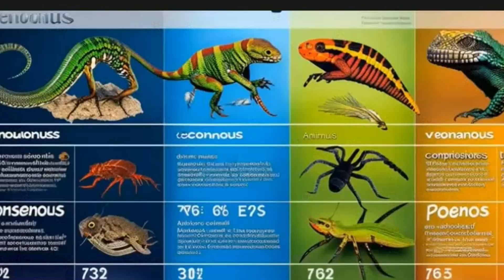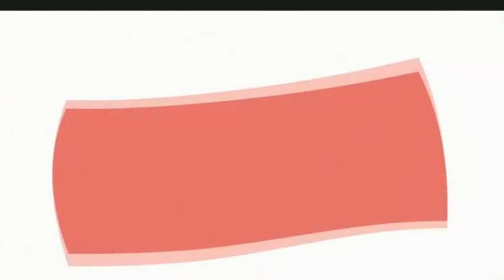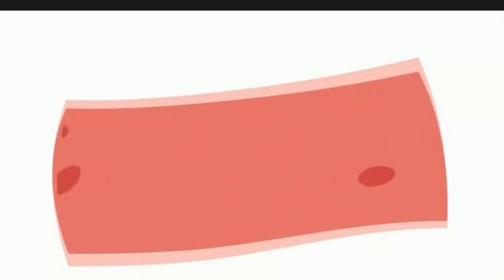32 of the most venomous animals in the world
Most Venomous Animals: 32 Deadly Creatures Revealed. Join us as we uncover the world's most venomous animals, a collection of 32 deadly creatures that can cause serious harm to humans. From the depths of the oceans to the densest jungles, these animals possess venom powerful enough to kill or incapacitate. In this video, we explore their habitats, behaviors, and the science behind their venom. Learn about the most dangerous snakes, spiders, jellyfish, and other venomous creatures, and discover how their venom affects their prey and potential threats. Watch now to get an in-depth look at these lethal species and understand the role venom plays in the animal kingdom.

Timestamps:
00:00:00 - Introduction to Venomous Animals

00:01:16 - Irukandji Box Jellyfish

00:02:00 - Platypus Venom

00:02:42 - Black Mamba

00:03:16 - Geography Cone Snail

00:03:59 - Bullet Ant

00:04:42 - Komodo Dragon

00:05:25 - Bruno's Cask-Headed Frog

00:06:07 - Blue-Ringed Octopus

00:06:50 - Russell's Viper

00:07:33 - Sydney Funnel Web Spider

00:08:05 - Saddleback Caterpillar

00:08:36 - Brazilian Wandering Spiders

00:09:18 - Death Stalker Scorpion

00:10:02 - Slow Loris

00:10:33 - King Cobra

00:11:06 - Red Imported Fire Ant

00:11:48 - Inland Taipan

00:12:30 - Common Vampire Bat

00:13:12 - Stonefish

00:13:44 - Southern Black Widow Spider